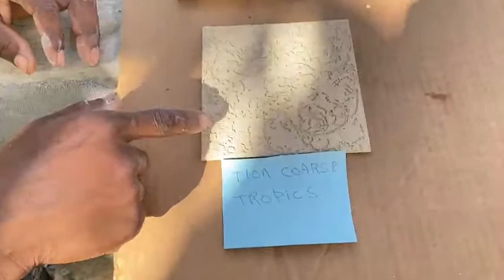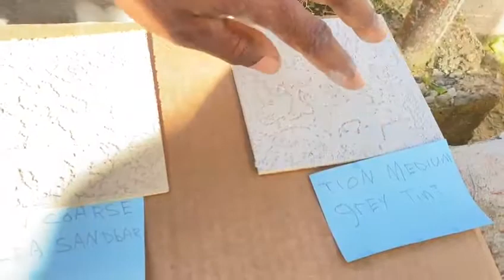trowel on texture Different grade and colors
Video from A9 Painting Service